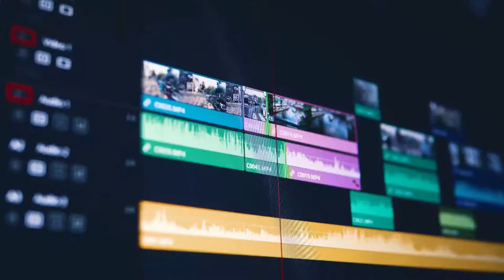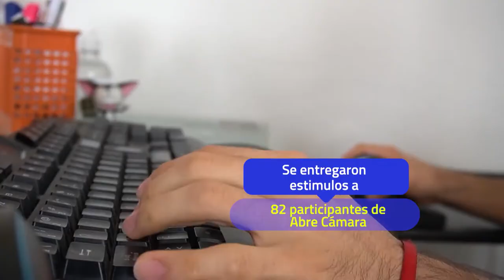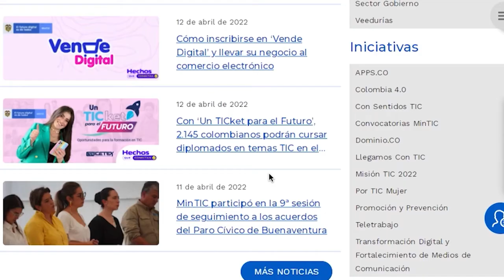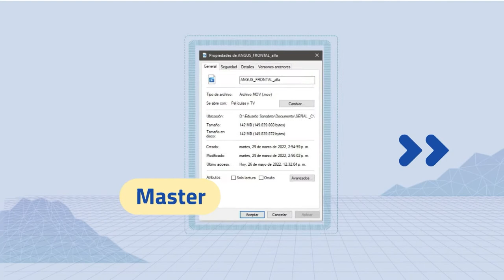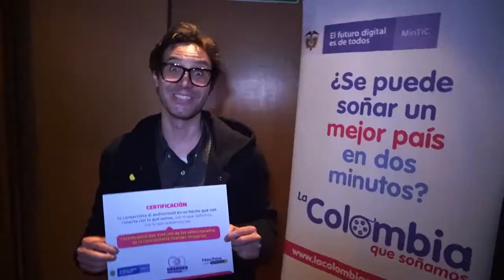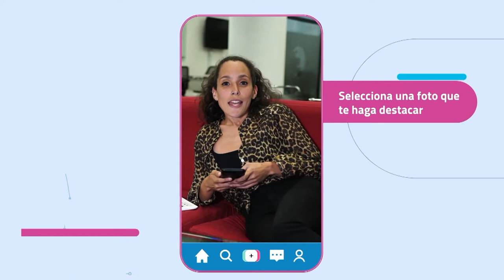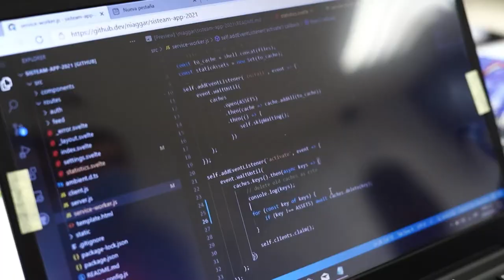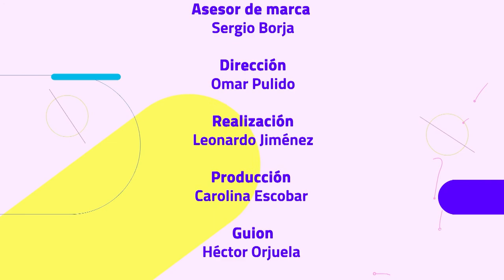Capítulo 8 HechosQueConectan: Conoce a un beneficiario de LaColombiaQueSoñamos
En este capítulo desde Quindío, conversamos con un ganador de la convocatoria audiovisual LaColombiaQueSoñamos, y conocimos detalles de lo que trae la iniciativa RutaSTEM en este 2022.